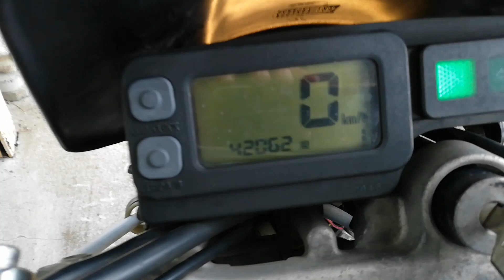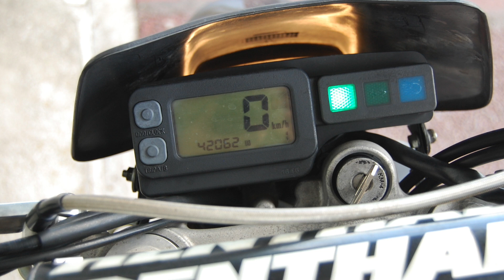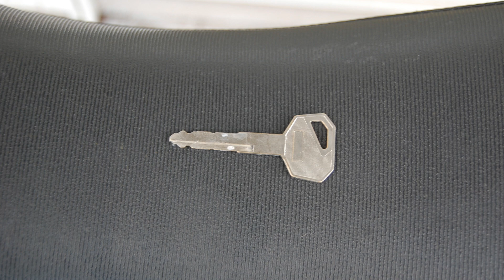Suntum Motors Kawasaki D Tracker